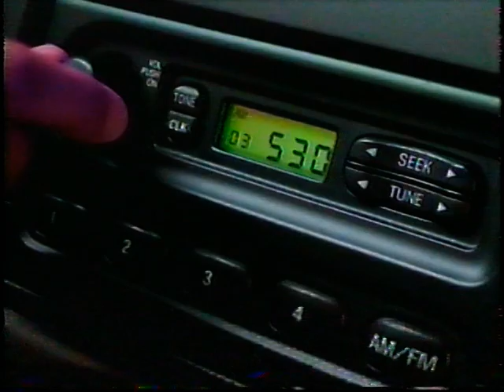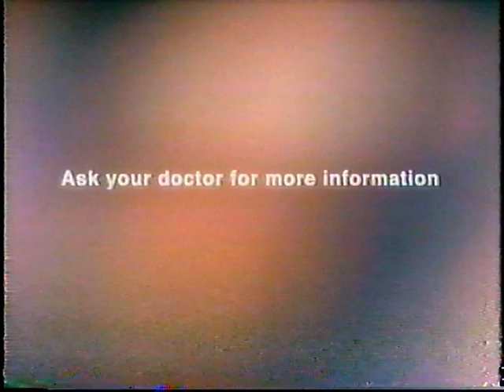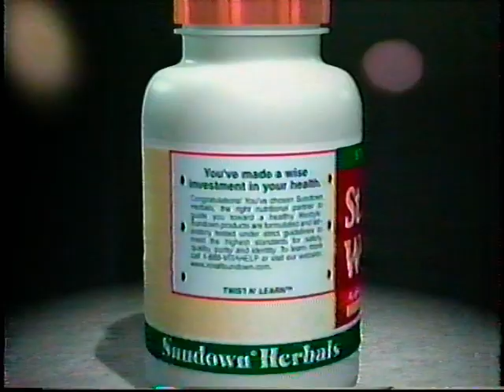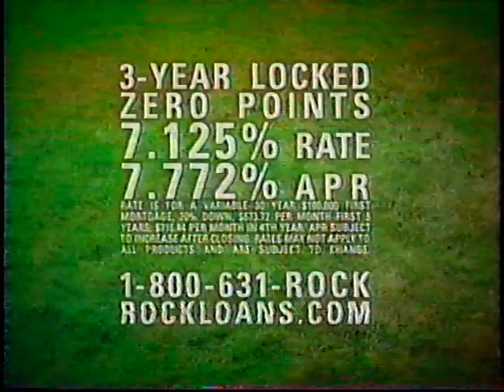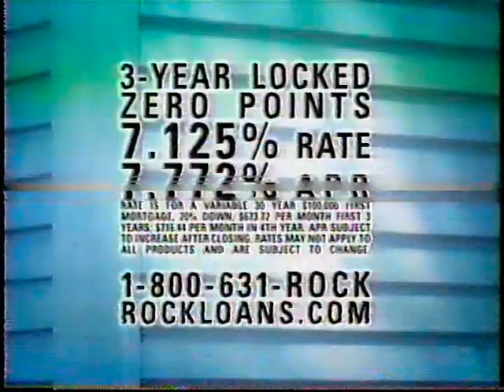The Galloping Gourmet Graham Kerr (1971)